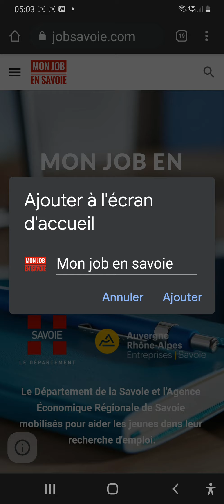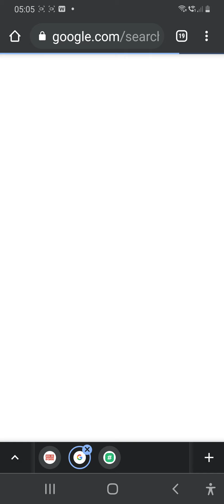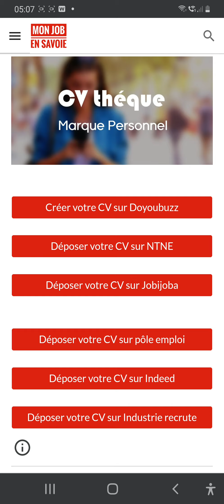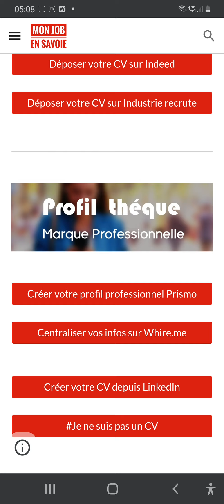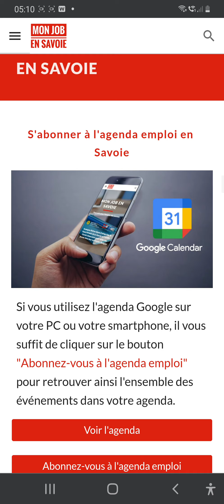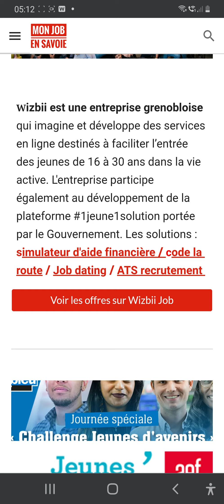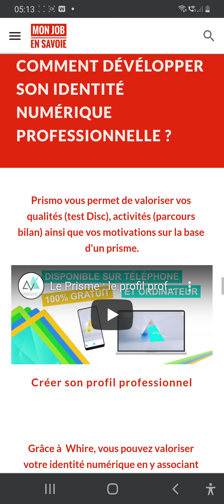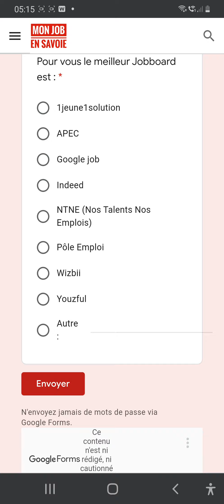Mon Job en Savoie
tour d'horizon des différentes solutions présentées au sein de cette plate-forme  MON job  en Savoie

00:00,  Introduction et installation
0:38,  comment rechercher les offres d'emploi ?
3:39,  Où déposer son CV ?
4:51,  C'est quoi une profilthèque ?
6:14,  Les site freelance et applications emploi pour jeunes
7:02,  Les jobboards pour les employeurs
7:19,  Ajouter l'agenda Jobdating
8:18,  Les initiatives emploi pour les jeunes
10:19,  Les outils pour construire son identité numérique professionnelle
10:43,  Les outils d'aide à l'orientation professionnelle
11:29,  Des playlists vidéos trop top pour l'emploi